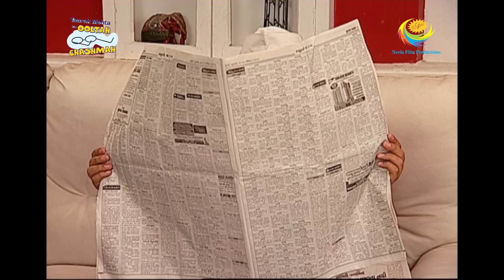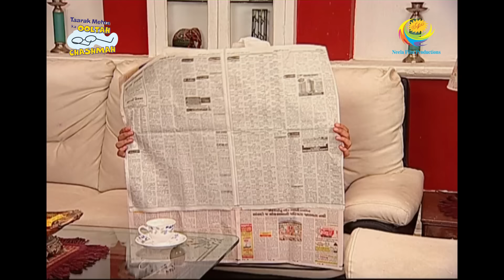Taarak Mehta Ka Ooltah Chashmah - Episode 1138 - Full Episode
Episode 1138:
Tapu is now trying to show that he is an Ideal son. He is helping Daya with house hold cleaning, he is also helping her with the kitchen work and not just that he is doing Surya Namaskar with Jhethalal.